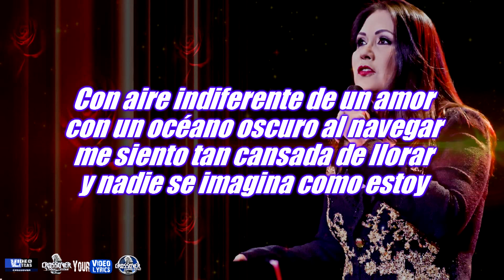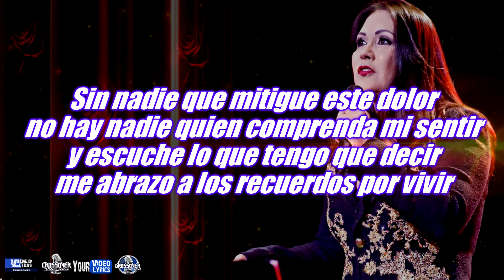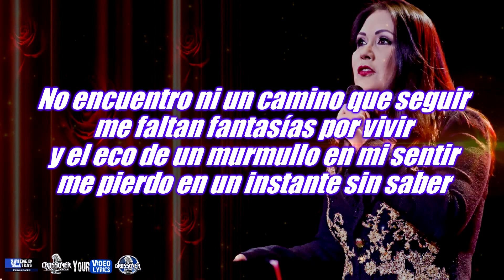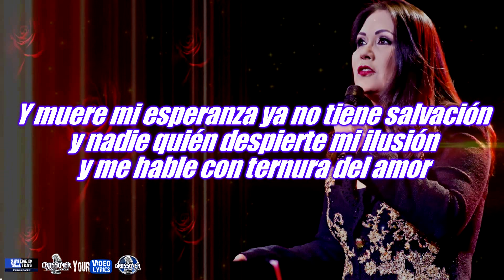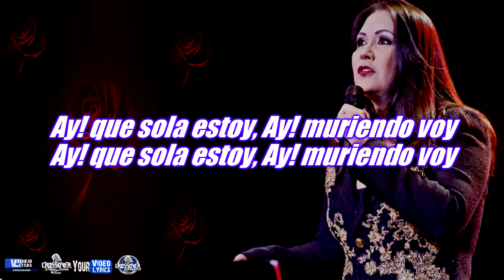Huelo A soledad Ana Gabriel Letra